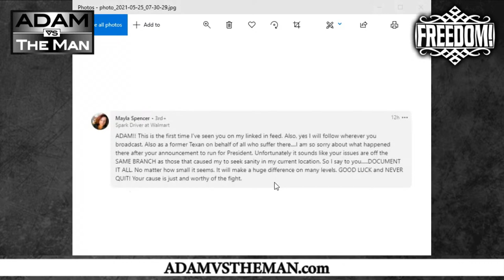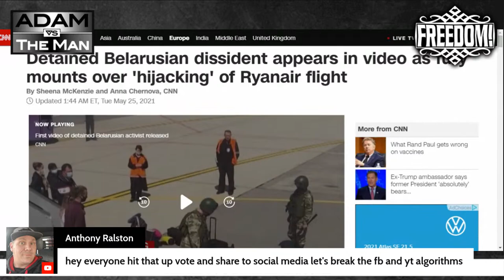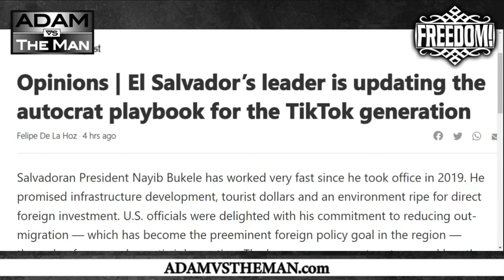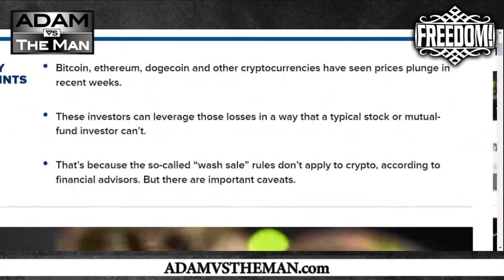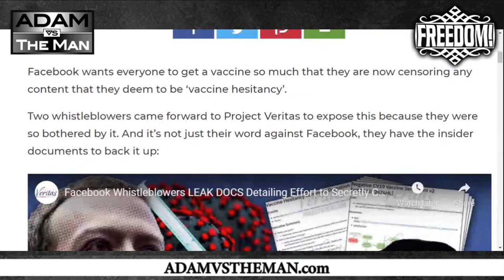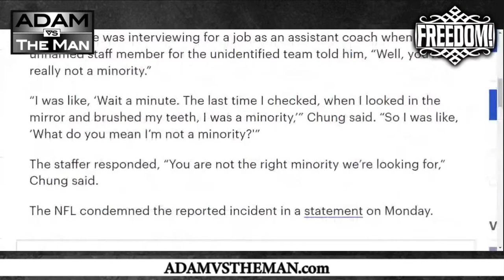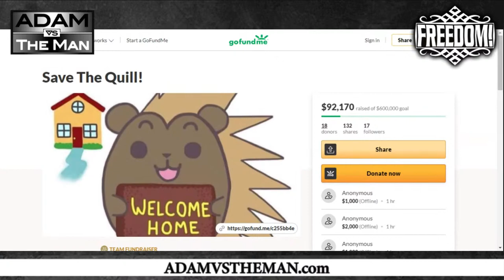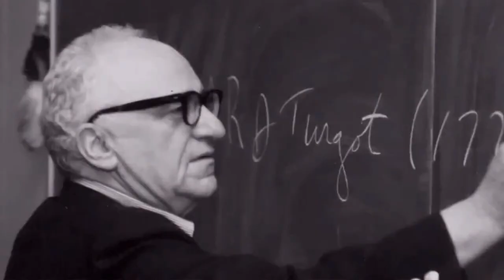ADAM VS THE MAN #627: The Blood Moon & The Global Mood - Louis Marinelli, Justin O'Donnell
Take The Voice of Freedom with you everywhere you go!